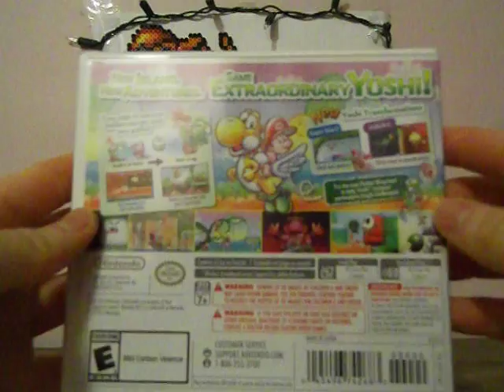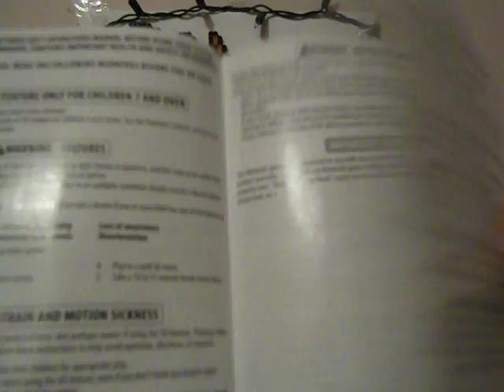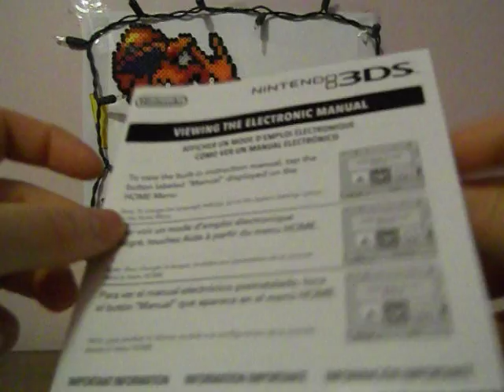Awesome Birthday Gift From My Sister:)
Today is my Birthday and its Ironic on the gift I got from my sister.